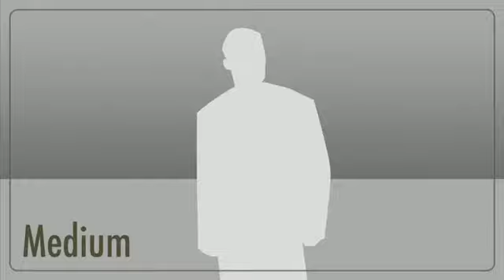Scary orphan Season 2